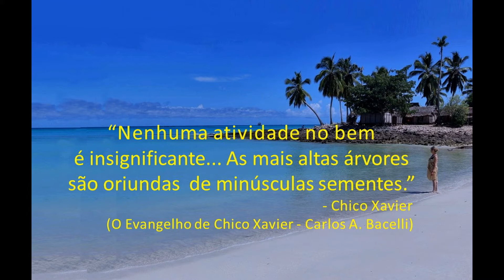Bom dia, Vida! (Chico Xavier)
"Nenhuma atividade no bem é insignificante... As mais altas árvores são oriundas de
minúsculas sementes."
                                       - Chico Xavier
(O Evangelho de Chico Xavier - Carlos A. Bacelli)